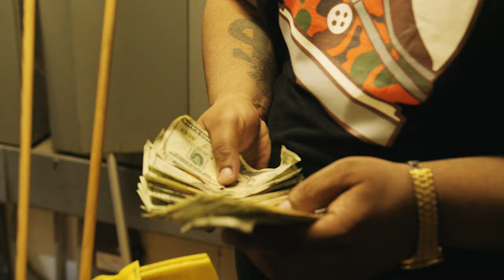Wicked Isiah & Wicked Tez - Mask On (Official Music Video)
@wicked_isiah @wicked_tez on instagram